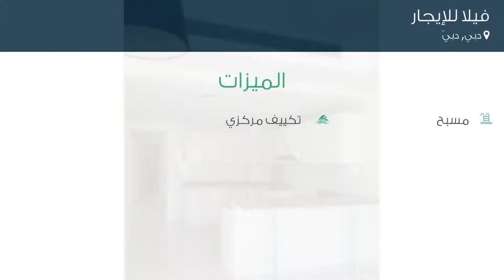فيلا للإيجار في الشارع الأول, دبي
تفاصيل العرض:-

رقم: 3407510

ميزات:-

2 الغرف, 3 عدد دورات المياه, 1 سعة مرآب السيارات, مسبح, تكييف مركزي